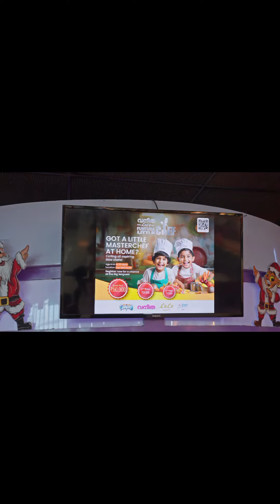Unibic Cake presents Vanitha Lulu Funtura Little Chef 2023 | Fun Partner: Funskool | Stay Tuned!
Prepare for the captivating showdown of emerging chefs as they gear up for the ultimate showcase of their culinary skills.